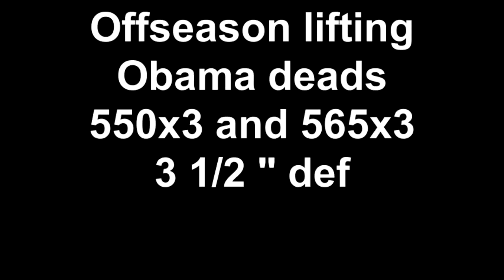Offseason lifting Obama deads 550x3 and 565x3 3 1/2 " def